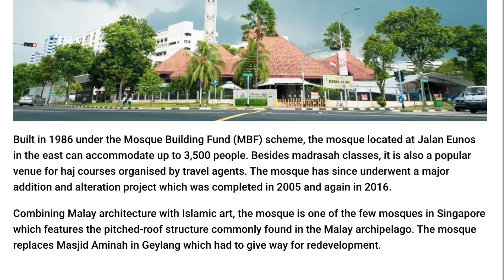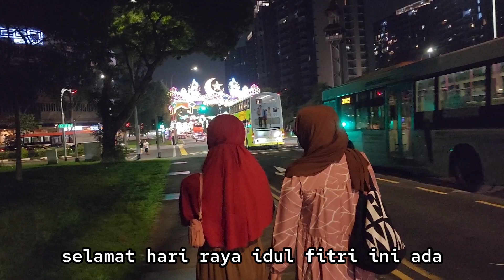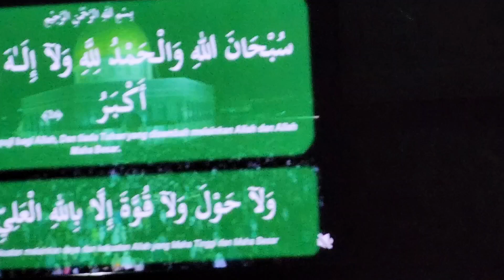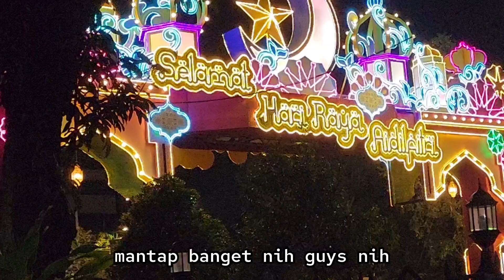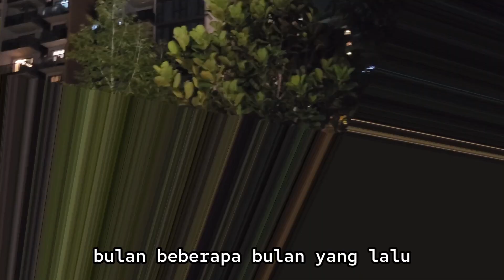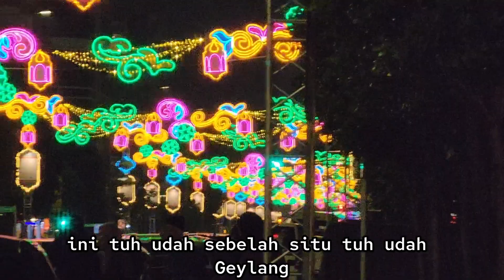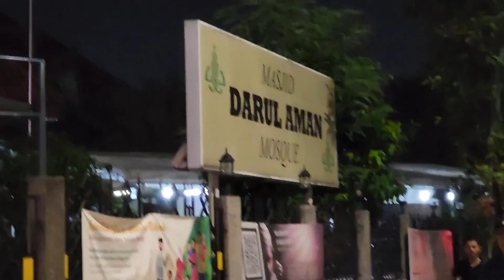Tarawih Singapore Masjid Darul Aman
YOUTUBE  @Fafa and Family

Makasih buat kalian yang sudah nonton Video di Fafa and Family Channel. Oiya, kalian bisa share juga ide2 kalian supaya Fafa and Family Channel makin seru lagi!